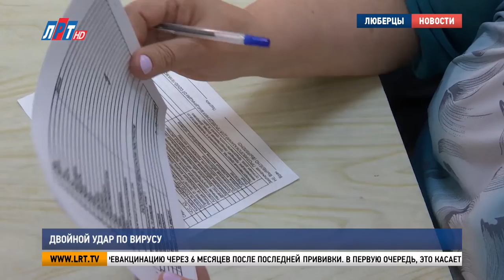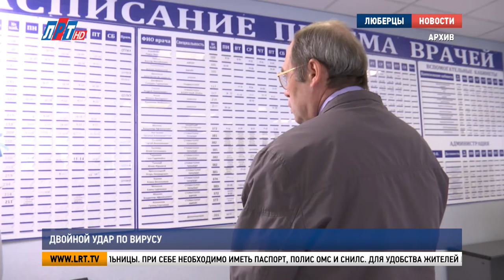Двойной удар по вирусу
В Люберцах продолжается вакцинация от COVID-19. Как и прежде, прививку от коронавирусной инфекции можно сделать во всех поликлиниках городского округа, а также в стационарных пунктах. Наша съемочная группа узнала, почему важно делать защитный укол, несмотря на то, что вирус отступил.

Валерий Котиков сделал прививку от COVID-19 в конце прошлого года. По советам врачей житель Томилина снова посетил пункт вакцинации. Мужчина уверен: повторный укол – надежная защита от вируса. Проверено лично.

Валерий Котиков, житель г.о. Люберцы:
«Замечательно, я ничем не болел и больницы, Слава Богу, не видел, мне она не нужна, больница то».

Врачи рекомендуют делать ревакцинацию через 6 месяцев после последней прививки. В первую очередь, это касается людей старше 60 лет. Чтобы напомнить об этой важной необходимости, участковые службы обзванивают жителей.

Марина Казымова, заведующая поликлиническим отделением №1 Люберецкой областной больницы:
«Это важно делать, чтобы не заболеть. Потому что осложнения от новой коронавирусной инфекции очень тяжелы именно для старшего поколения, для лиц пожилого возраста, поэтому желательно, чтобы все прошли ревакцинацию».

В настоящее время в городском округе работает 3 стационарных пункта вакцинации – в торговых центрах «Орбита», «Светофор» и в центральном «МФЦ».

Нелли Вишнякова, заведующая поликлиническим отделением №7 Люберецкой областной больницы:
«В данный момент мы работаем в торговом центре «Орбита». Пункт вакцинации здесь открыт 3 раза в неделю – вторник, четверг, суббота. Вторник, четверг с 16-19, в субботу с 15-18».

Вакцинацию от коронавируса можно пройти и в любом поликлиническом отделении Люберецкой областной больницы. При себе необходимо иметь паспорт, полис ОМС и СНИЛС. Для удобства жителей есть возможность предварительной записи через портал «Госуслуги», по телефону 122, а также непосредственно в поликлинике или в МФЦ.